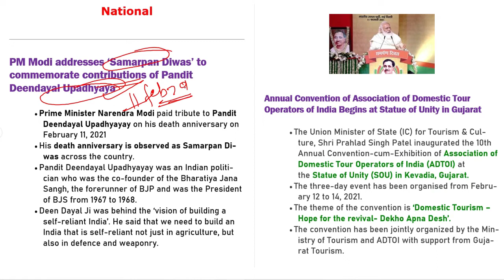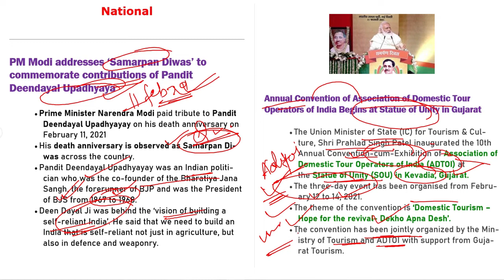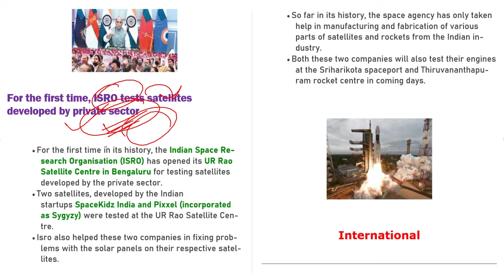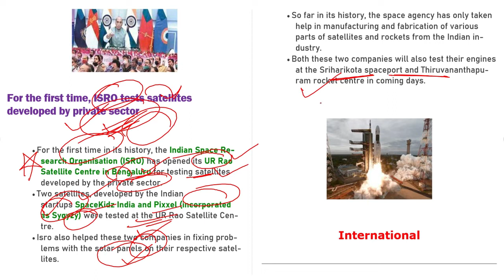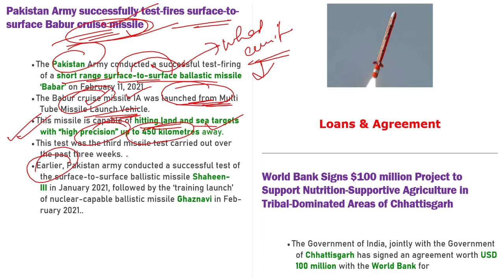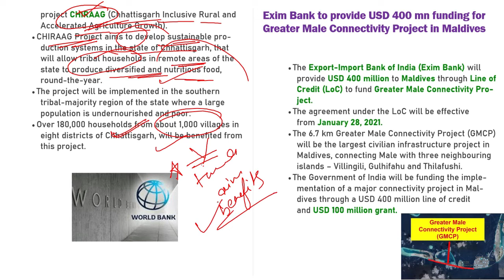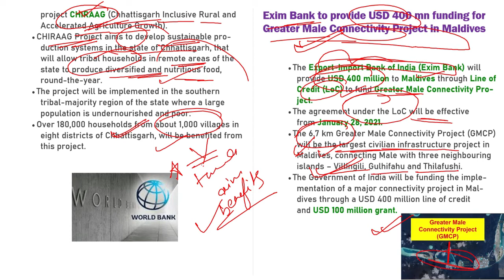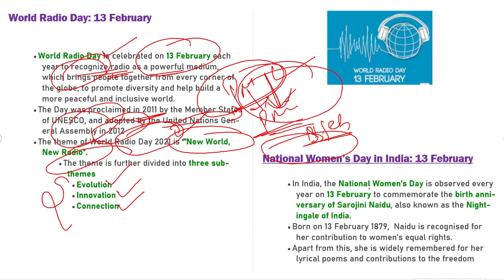CURRENT AFFAIRS IN 10 MINS #1 | RADIO DAY | ISRO PRIVATE SATELLITE | SAMARPAN DIWAS || GOVTCRACKERS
Current Affairs in 10 Minutes #1 | Women day | ISRO private satellite | Samarpan Diwas |GovtCrackers